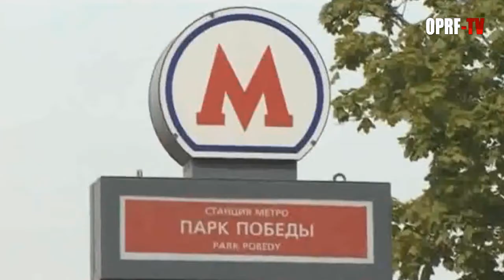Безопасность в метро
В Общественной палате обсудили вопросы безопасности на метрополитене. В заседании приняли участие общественные деятели, некоммерческие организации и эксперты в сфере транспортной безопасности.

Телевидение Общественной палаты РФ
Сюжет: Игорь Шубин
Оператор: Иван Мастепанов
Руководитель: Игорь Шубин